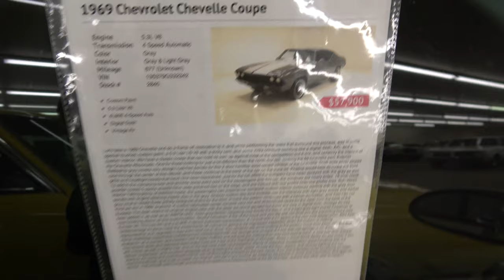1969 Chevelle Pro Tour As Seen For Sale at Classic Auto Mall Dreamgoatinc Hotrod and Custom 4K Video